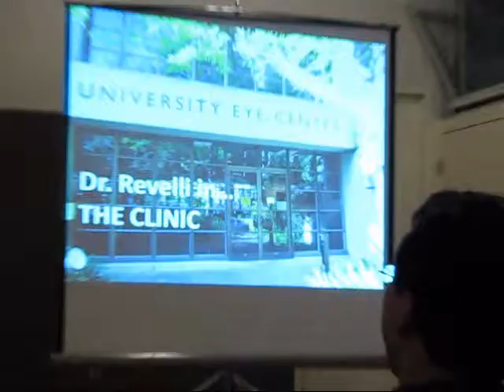UCBSO Skit Night 2010 - Class of 2012 - Final Race (7)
See the next video in this series here: The Automated Phoropter Time Machine Short Film